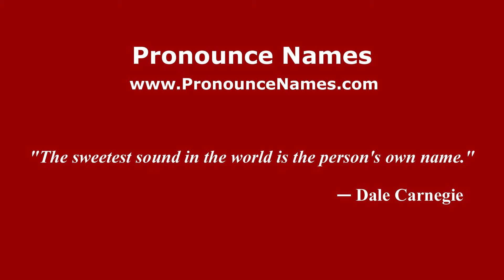How to pronounce Abd al-Rahman al-Tamanarti (Arabic/Morocco) - PronounceNames.com